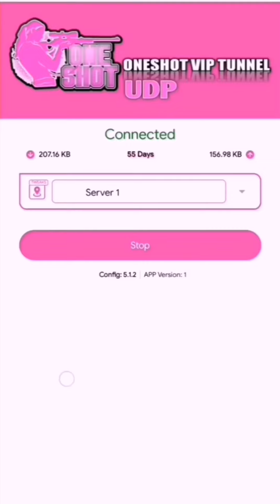Featuring NO LOAD GTM and STS